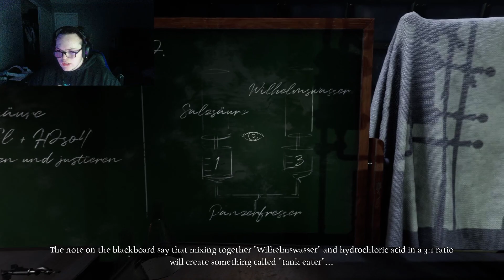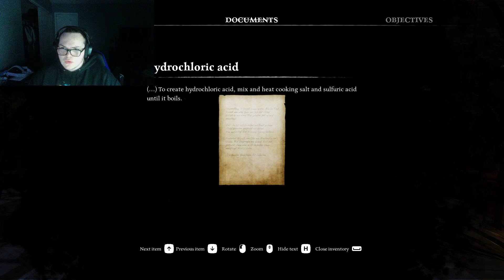The Greenhouse | AD Infinitum | Part 12